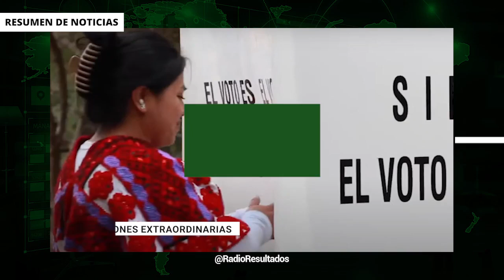Claudia Sheinbaum anuncia al próximo director de Pemex | NOTICIAS 26 de agosto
En las noticias del 26 de agosto del 2024:

Claudia Sheinbaum anuncia al próximo director de Pemex

Oposición impugna asignación del INE de legisladores de representación proporcional, a Morena y sus aliados

Inicia ciclo escolar 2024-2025 con matrícula de más de 34 millones